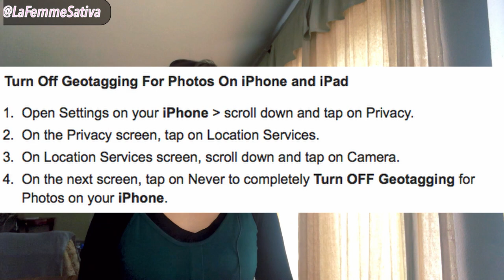STOP exploiting yourself and your family ONLINE!|Online privacy|Keep your family safe online!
The digital age has caused people to exploit their family members online.  In this video I will be discussing the things I have seen online and why these things are opening you up to potential danger. Online privacy is beneficial in more ways than one, including keeping yourself and your family safe. Its okay to share, but I feel that we are oversharing our current personal lives a bit too much.